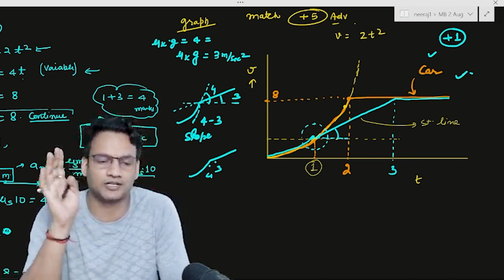JEE Advanced Problem | Approach to Solve Advanced Question | JEE Advance 2022 | IIT JEE | NKC Sir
NKC sir is a B.Tech- IIT Delhi graduate, 17+ years of teaching experience for IIT-JEE. Senior physics faculty at Bansal class Kota, Etoos, Allen, and Vibrant academy Kota and No.1 Educator at Unacademy for IIT-JEE.